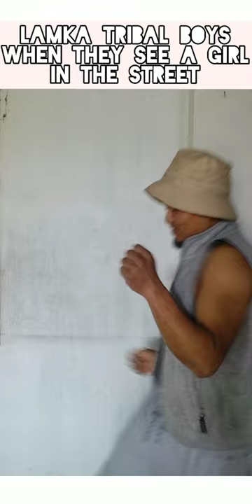Lamka 2000's Music Vdo's be like